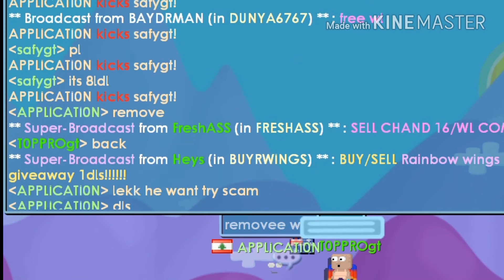Growtopia | scam or no #3 testing friend